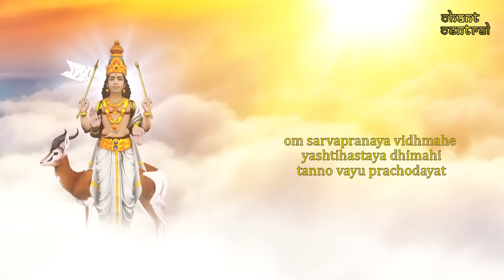Vayu Gayatri Mantra | Gayatri Mantra of Lord Vayu | 108 Times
Meaning in English:

”Om, Let me meditate on the life-giving air
One who holds the scepter, give me higher intellect,
And let the God of Winds illuminate my mind.”

Lord Vayu is a primary Hindu deity, ”The Lord of the Winds”, the father of Bhima and the spiritual father of Hanuman (the Hindu monkey god). The Lord of the Winds is also known as Vata, Pavana (the Purifier), and sometimes Praṇa (the breath), and is usually regarded as the element of air at a material level.

In the Mahabharata (one of the two major Sanskrit epics), Bhima was the son and an incarnation of Lord Vayu and played an important role in the Kurukshetra War (also called the Mahabharata War). He utilized his huge power and skill with the mace for supporting Dharma.

He symbolizes the supreme deity, the spirit that is formless in nature yet full of power like the wind or air. Lord Vayu, the causal or creative power, is the power of Ishvara (Supreme Being) or the Cosmic Lord. He mounts on a chariot which is drawn by thousands of horses and is invisible but described as blue or fair in color.

The Sanskrit word “vayu” can be translated in the sense of the physical as ”wind” or ”air”, but it is also used as a synonym for “prana”.

In the Hindu sacred hymns, He is portrayed as having ”exceptional beauty” and ”moving noisily in his shining coach, driven by 2 or 49 or 1000 purple and white horses.” Like the other atmospheric deities, He is a “heroic and powerful” and “destroyer and fighter.”

Best Time to Chant : Sandhya kala

Number of Times to Chant : 9, 11, 27, 108, or 1008 times

Note -  Stock Footages used in this video are from Pexels under Creative Commons CC0. Compositing Animation and Music Composition has all done by me. Copyright rules apply.